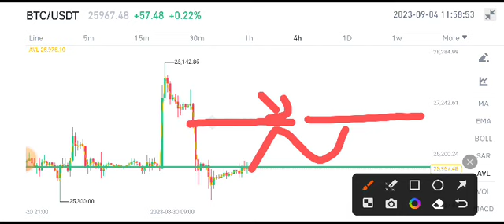Bitcoin Price Prediction! BTC News Today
Queries Solved:
1.  today target
2.  price today
3.  price prediction
4.  token today target

Queries Solved:
1.  today target
2.  price today
3.  price prediction
4.  token today target